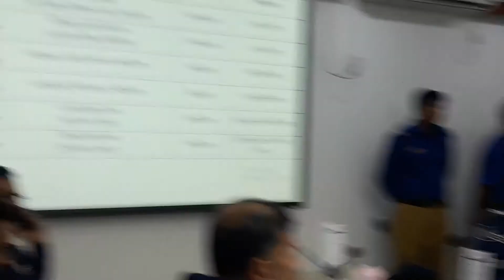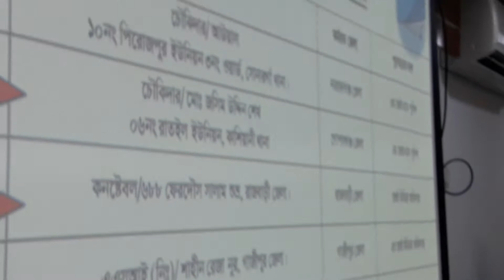এক নজরে ঢাকা রেঞ্জরে পুলিম সুপার গনদের দেখি।